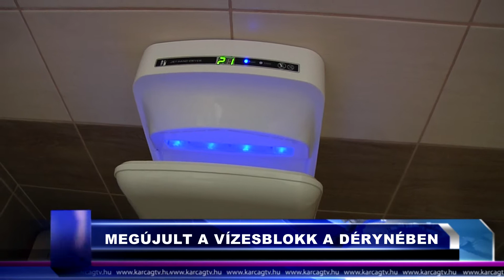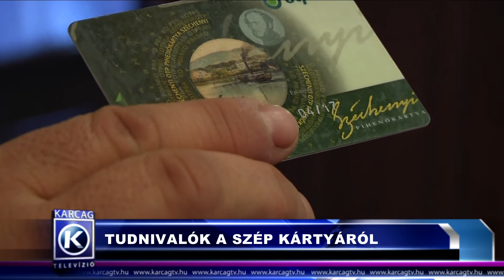Nagykunsági Híradó 20180320